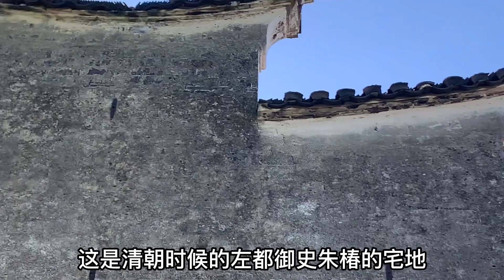松江仓城丨有没有见过风火墙？松江古城中，充满历史的建筑